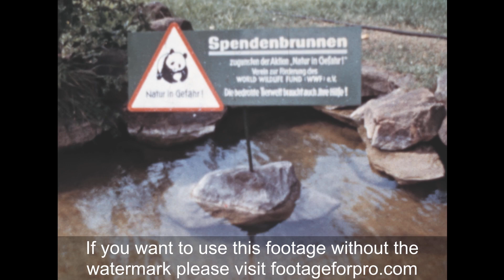Berlin (West Berlin) zoo 1974 archive footage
Archival footage shot by an amateur filmmaker while visiting West Berlin, probably in 1974

It contains stock footage of Berlin Zoological Garden (Zoologischer Garten Berlin): visitors entering the zoo from the main entrance in front of the railway station, animals (birds, brown and white bears, sea lions, a gorilla, monkeys, elephants) staying in cages, reserved areas and pools, a photographer taking photos of children and a lion cub, and more.